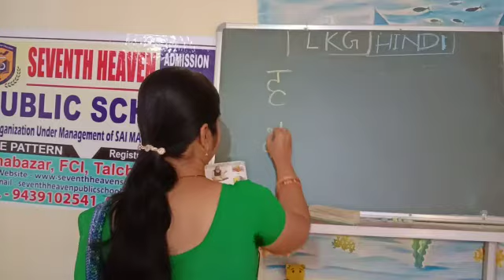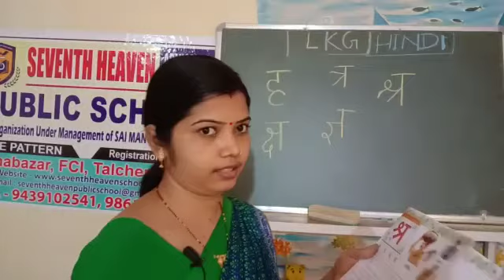LKG, Hindi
Seventh heaven public school, FCI,Angul